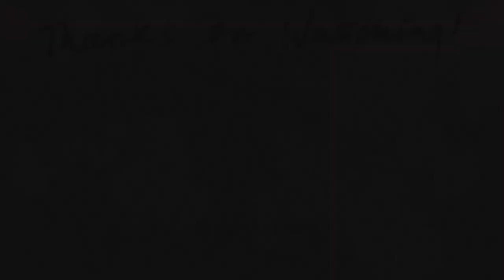Day out with llama vlog!! | 친구랑 하루 보내기 브이로그!!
Hey guys, it’s Yubin here! Finally another video is out!! I’ve been trying to make my videos slightly shorter recently so hopefully I can make more videos that way…but slowly my backlog of videos will be uploaded quite frequently over the summer so stay tuned! My exams have also finished so theoretically I have more time…whether I choose to be productive during that time is a whole other question…BUT I SHOULD be able to make more videos now! (Freaking myself out that graduation is next year and I still have no idea what I’m doing with my life, so there’s also that existential crisis I’m dealing with, i.e. fun times 🥲) Whelp, I hope you all enjoy this video and I will hopefully see you guys in the next one too!!

안녕하세요 여러분, 유빈이에요! 드디어 영상이 나왔어요!! 요즘에 영상을 좀 더 짧게 만드려고 해요…그러면 영상을 더 만들수 있지않을까…영상도 한참 밀려서 여름방학 동안 열심히 달려보죠!! 기대해주세용~~ 시험도 끝났지만…열심히…할수있을지…내년에 졸업이라니…무섭내요…어쨌든! 오늘 영상도 예쁘게 봐주세요…재밌었으면 좋겠네요!! 그럼 다들 다음 영상에도 봐용!! 💜 좋은 하루 보내세용~!!